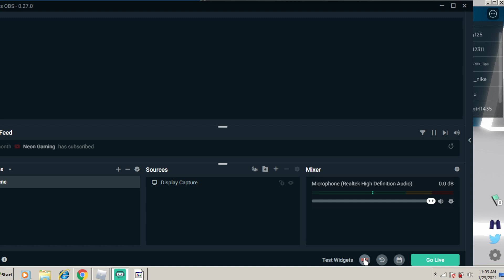playing corrie of hell with voice :/